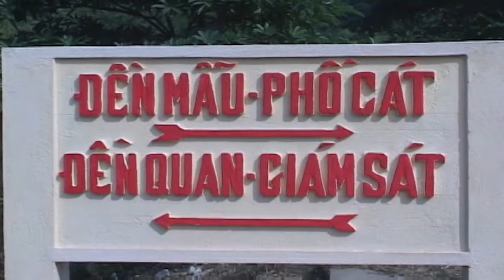Thanh Đồng Phạm Thị Lan Anh Thủ Nhang Bản Điện Tâm Linh Điện Loan Giá Tiệc Mẫu Tại Đền Hoàng Mười P1